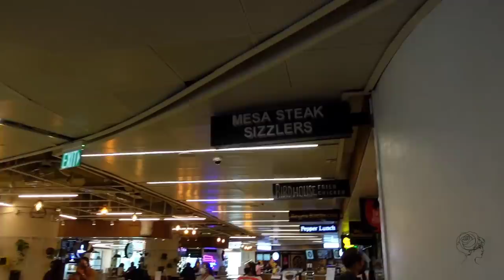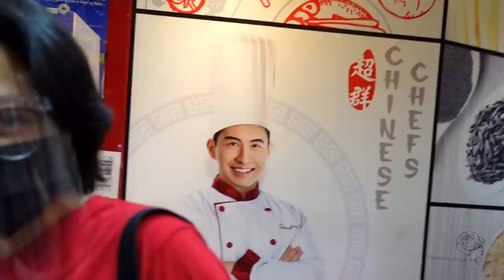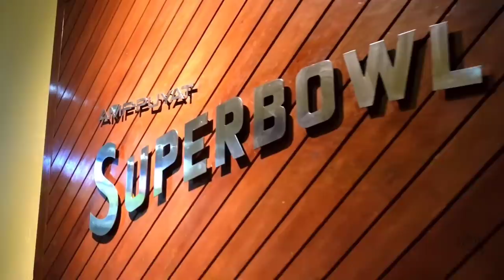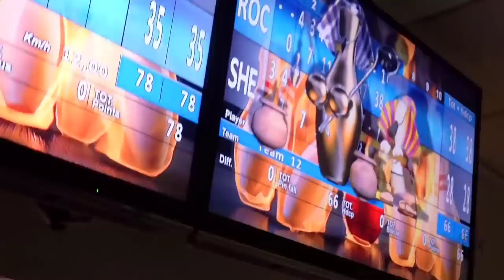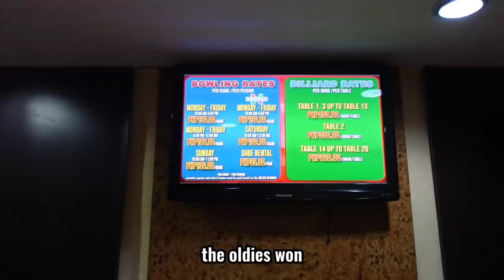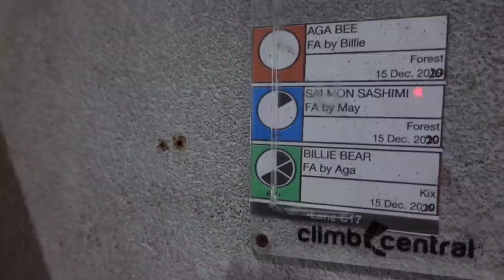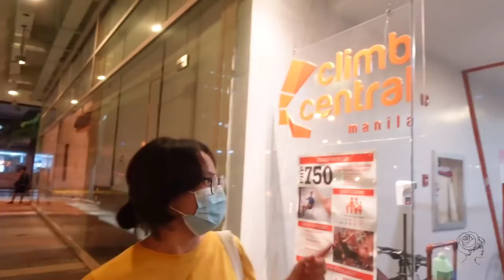bowling and wall climbing !!!